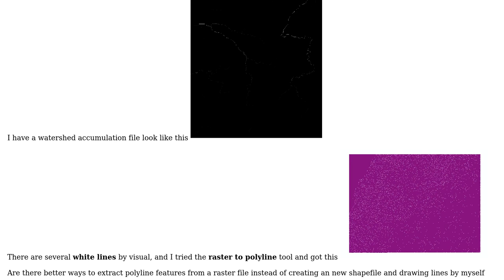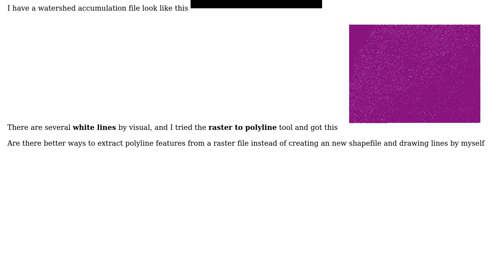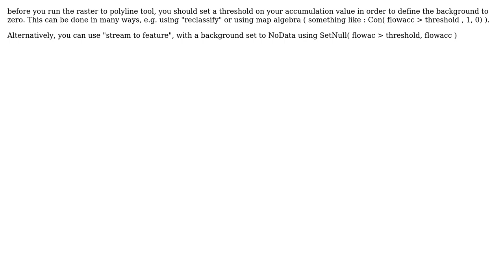GIS: How to get polyline features from a raster file using ArcGIS 10.1 s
GIS: How to get polyline features from a raster file using ArcGIS 10.1 ?

With thanks & praise to God, and with thanks to the many people who have made this project possible! | Content (except music & images) licensed under CC BY-SA | Music | Images & others | With thanks to user radouxju user PolyGeo user Heinz and the Stack Exchange Network Trademarks are property of their respective owners. You are responsible for your own actions.